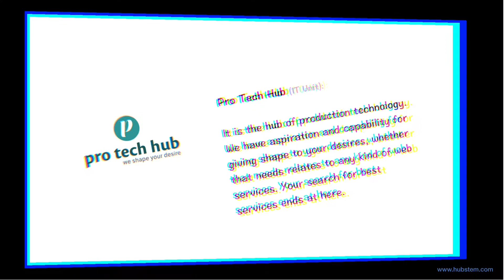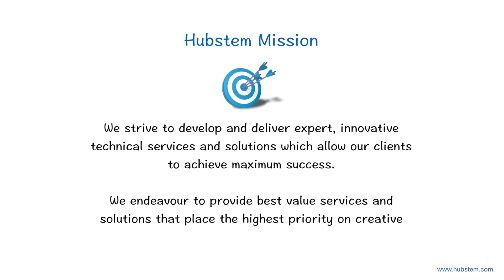UX /UI, Product Based firm, Hubstem Tech Pvt. Ltd.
We create a path for completing your destination and gives you support for your need.